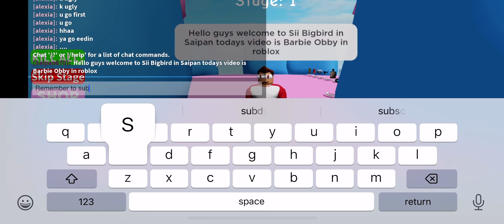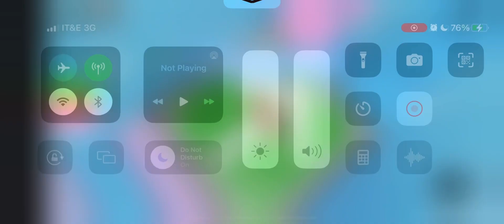[Barbie] Tower of Barbie by CrystalWater (Part 5)